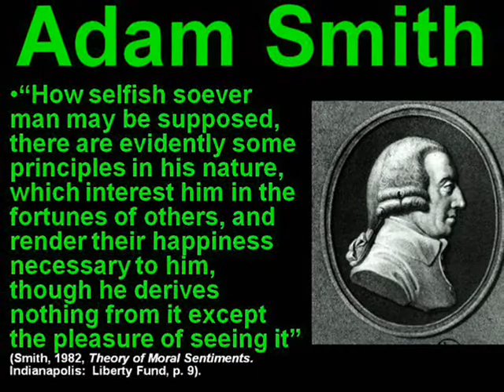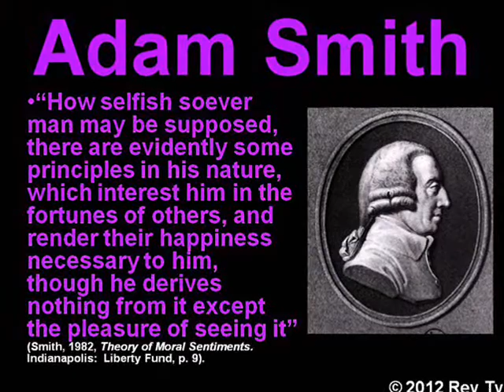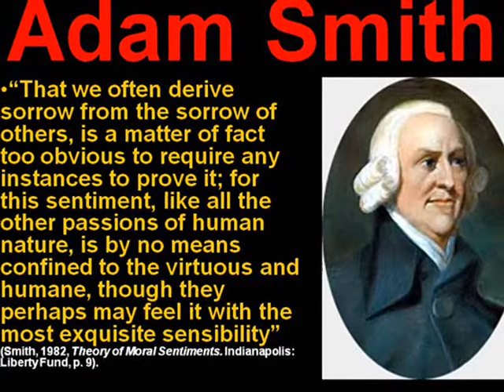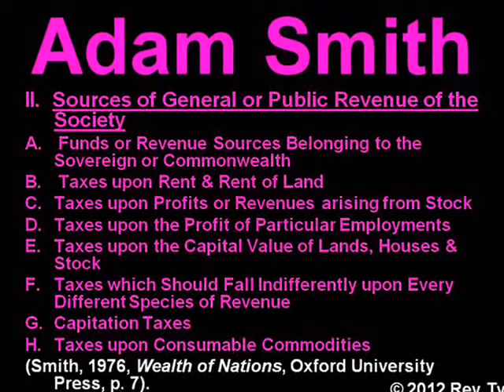2012 Rey Ty Adam Smith on Benevolence Self Interest & the Role of the State. Ryan Harvey, Music.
Rey Ty The Adam Smith Contradiction: Adam Smith on Benevolence Self Interest & the Role of the State. Ryan Harvey, Music.